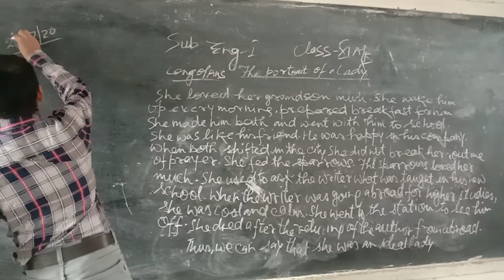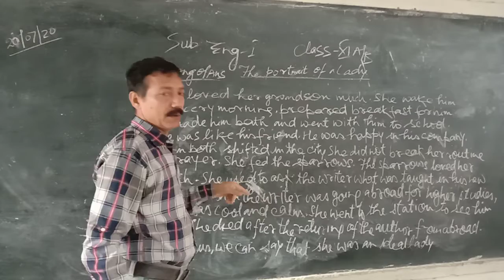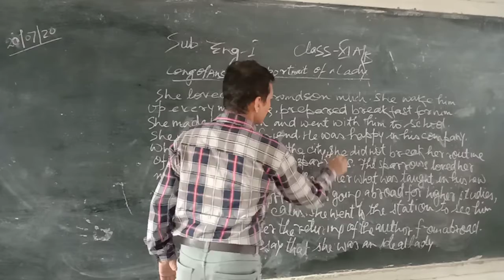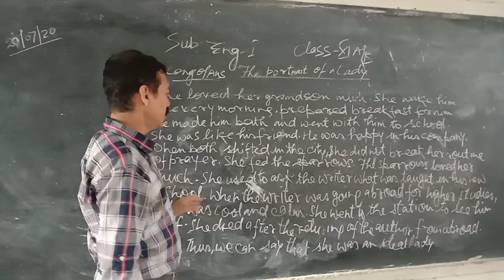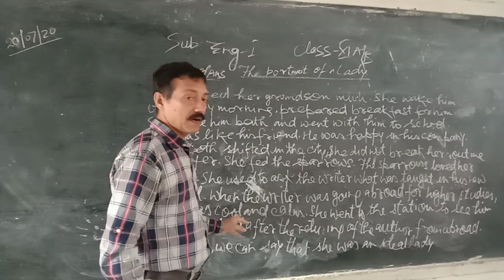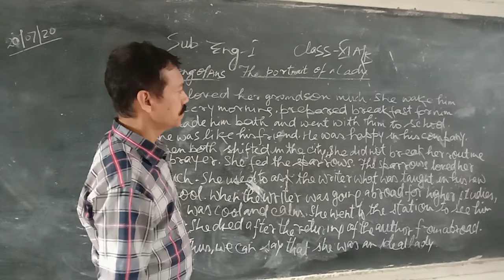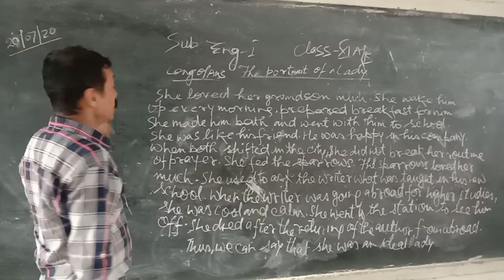The portrait of a lady(rest part of 1 long answer)Class 11thA and B